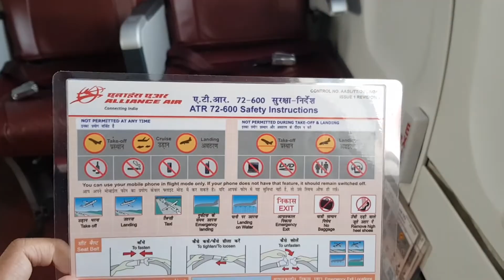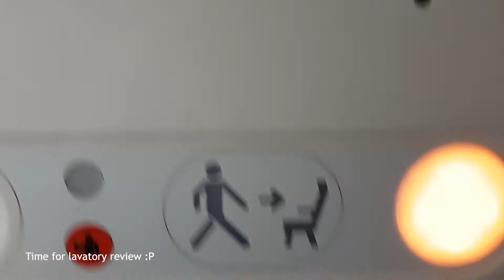Alliance Air (Air India) ATR 72-600 | Flight Review | Hyderabad to Chennai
Hey guys, I'm back with another review. This time of Alliance Air's ATR 72-600 from HYD to MAA.
Hope you enjoy the video :) Stay safe!

FLIGHT DETAILS:-
AIRLINE: Air India
AIRCRAFT: ATR 72-600
FLIGHT NO.: 9I893
DATE: 24/10/2021
REGISTRATION NO.: VT-AIY
FLIGHT TIME: 1hr 30min

Chapters:
00:00 Intro
00:15 Boarding
01:38 Interior
02:20 Take-off
05:00 Seat
05:57 Lavatory
06:17 Back to seat
07:07 Landing
10:20 Disembarking
11:40 Outro